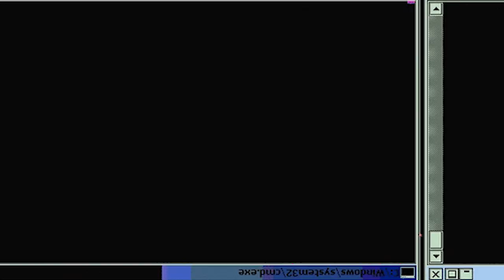*NEW* SEASON 4 Food Wars - Opening 6 HD [REACTION]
-Double Dragon